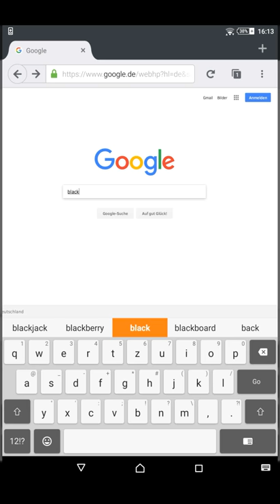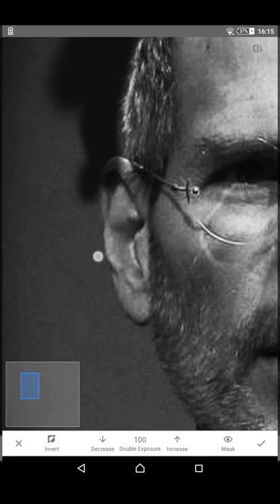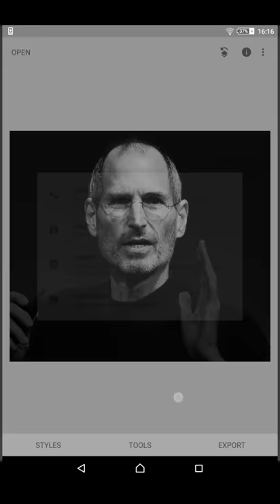On Android: iPhone Stage Light Portrait - Made with Snapseed